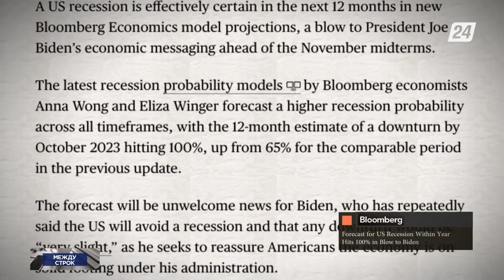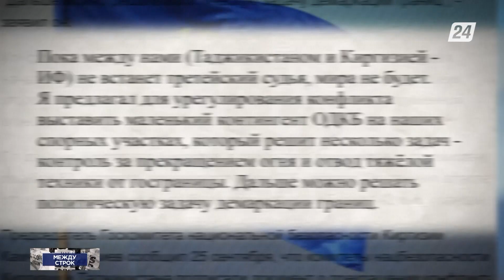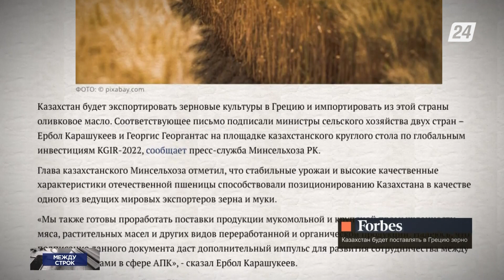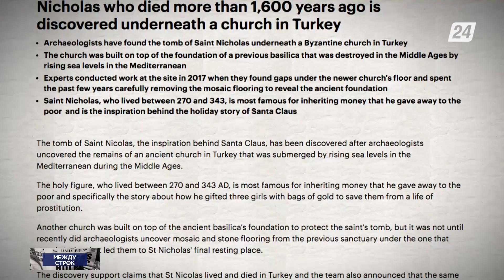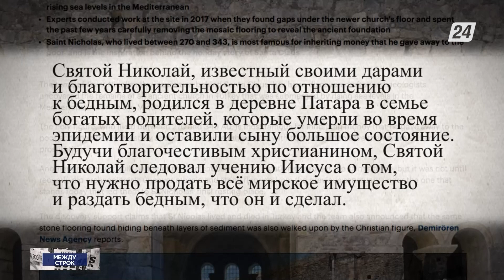Миротворцев ОДКБ предлагает разместить Кыргызстан на границе с Таджикистаном | Между строк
Из материалов зарубежной и отечественной прессы:

- Экономика США неизбежно впадёт в рецессию в течение ближайших 12 месяцев;

- Кыргызстан предлагает разместить миротворцев ОДКБ на границе с Таджикистаном;

- Казахстан будет экспортировать зерно в Грецию и импортировать из этой страны оливковое масло;

- Археологи нашли место погребения святого Николая, весьма почитаемого среди православных христиан и известного в западной масс-культуре, как Санта-Клаус.